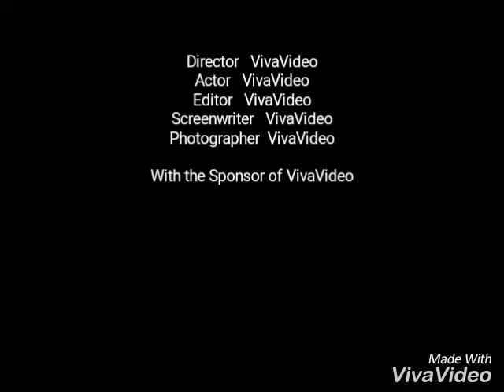Audio Journal #4 Simoneth Jiménez 18353